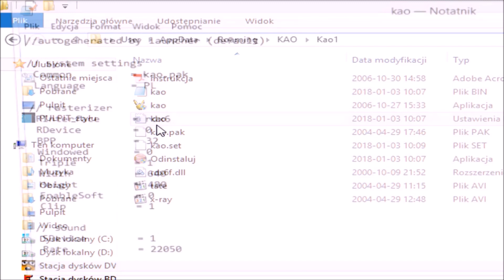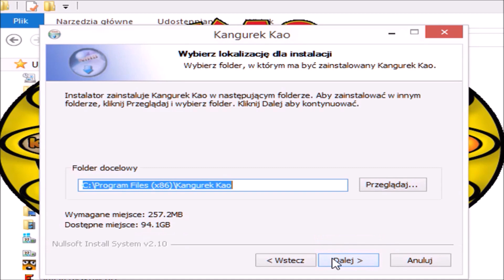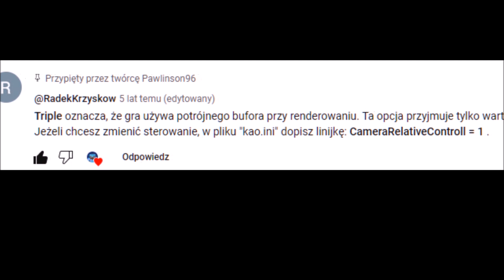Świat KK Ciekawostki część 0 „Uzupełnienie”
Link do wszystkich linków z playlist w arkuszu Google:
  Jak rozwiązać problemy z grafiką, które towarzyszyły grze najprawdopodobniej od Windowsa XP...
 Przytoczyłem fragment ze swojego wcześniejszego filmu, który dodatkowo skomentowałem uzupełniając o dodatkowe informacje.

Zostaw jeśli film Ci się spodoba: ŁAPĘ w GÓRĘ,
Zostaw aby zostać widzem: SUBA z DZWONKIEM,
Zostaw dla zasięgu: KOMENTARZ BEZ CHAMSKIEJ REKLAMY,
Dziękuję.